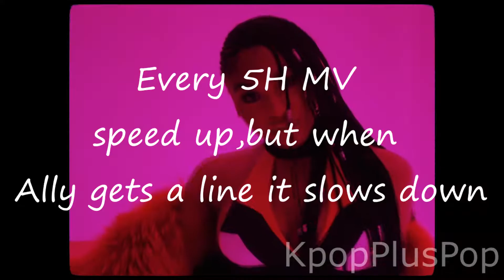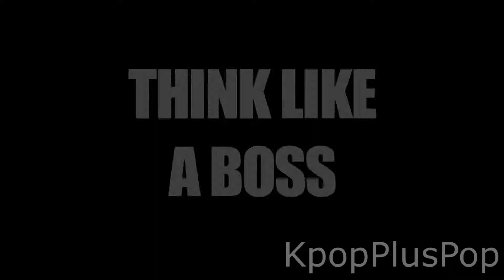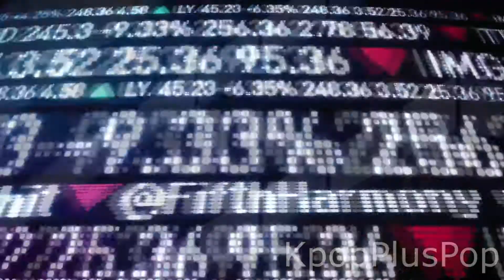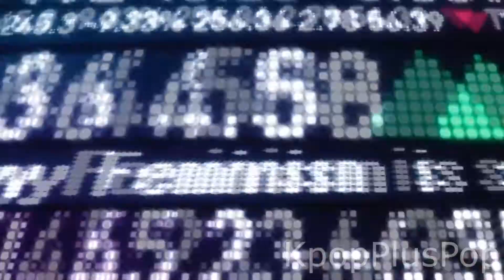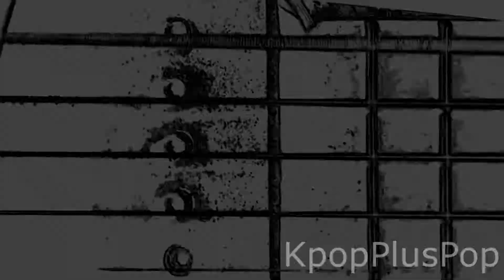Every 5H MV speed up, but when Ally gets a line it slows down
Miss movin' on
Me and my girls
Bo$$
Sledgehammer
All i want for christmas is you(cover)
Worth it ft.Kid Ink
I am love with a monster
Work from home ft.Ty Dolla $ign
Write on me
All in my head(flex)ft.Fetty wap
That's my girl
Down ft.Gucci mane
Angel
He like that